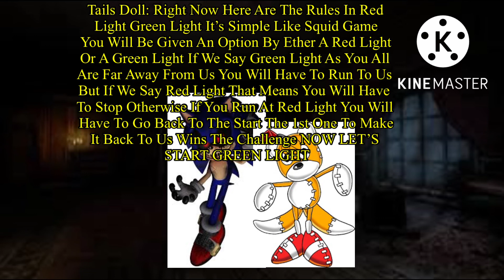PVZ 2 X FNAW Character Elimination: The Music Box Episode 22: Red Light Death Light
Voting Ends Tomorrow At 7:00 AM